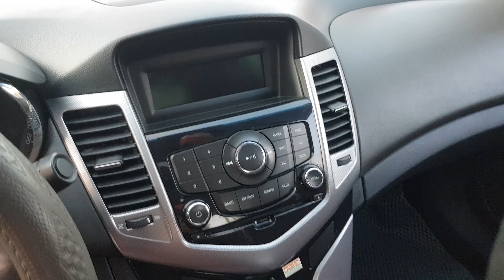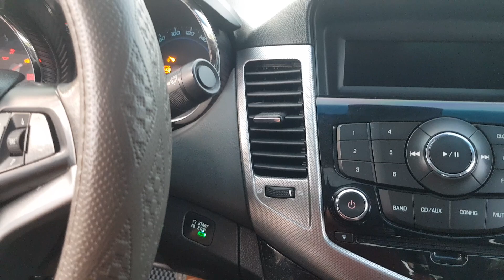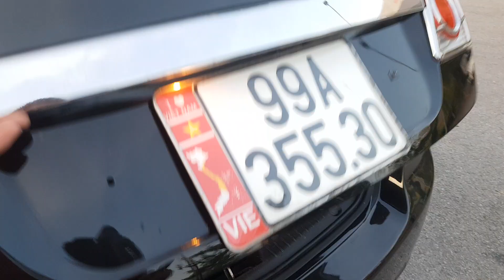Lacetti CDX 2009,tự động,nhập khẩu,mua mới 600 tr và giờ chỉ còn nhô 200 triệu là có ngay.0984883980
Lacetti CDX 2009

Nhập khẩu,số tự động ,động cơ 1.6.
Xe trang bị đề nổ startop,điều hòa tự động,đèn pha tự động,gạt mưa tự động,có sấy ghế,cửa sổ nóc.
Ghế bọc da zin theo xe,nội ngoại thất tươi mới,gầm bệ đại chất.phanh ABS 4 bánh.v.v...
Giá : 260 triệu ( Có thương lượng)
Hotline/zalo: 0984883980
Xem xe tại tp hải dương